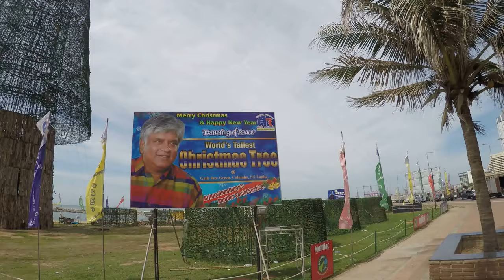World's largest Christmas tree in Colombo [CC]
The world's tallest artificial Christmas tree, filmed 10 days after Christmas Eve in Colombo, Sri Lanka.